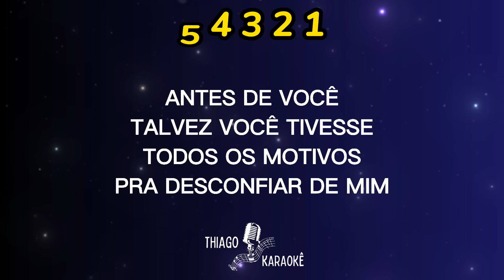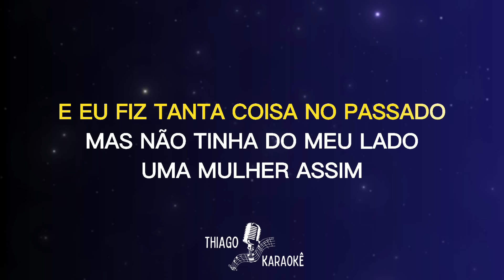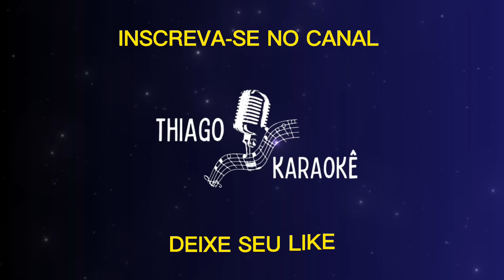KARAOKÊ - DUAS - NADSON O FERINHA